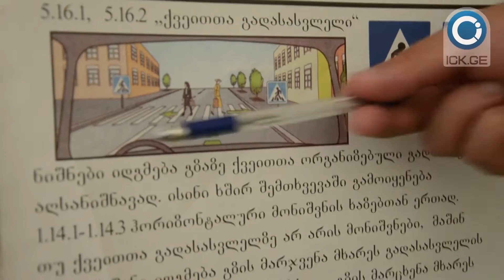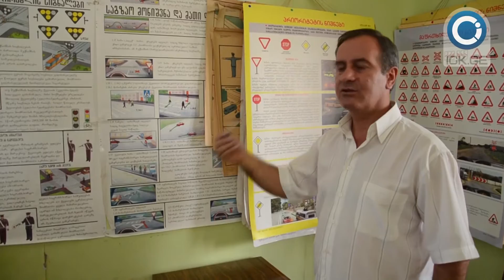მძღოლები ქვეითად მოსიარულეებს გზას არ უთმობენ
კახეთის საინფორმაციო ცენტრი - გურჯაანში, საავტომობილო გზებზე ქვეითად მოსიარულეთათვის გადასასვლელი ხაზები თითქმის წაშლილია. კახეთის საინფორმაციო ცენტრმა ნონეშვილის ქუჩასა და ბაზრის მიმდებარე ტერიტორიაზე ექსპერიმენტი ჩაატარა. მძღოლები ქვეითთა გადასასვლელზე მოქალაქეებს გზას თითქმის არასოდეს უთმობენ.